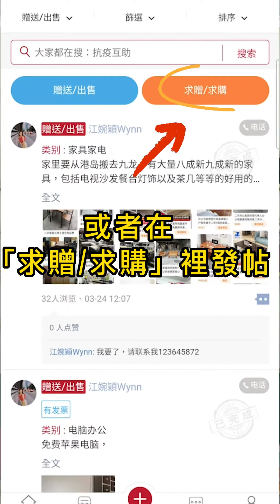閒置物品佔地方？二手好物哪裡淘？你想要的這裡全都有！